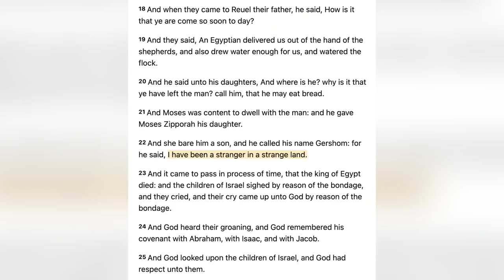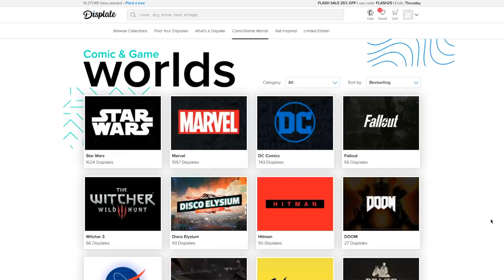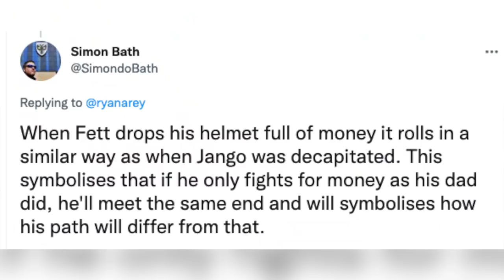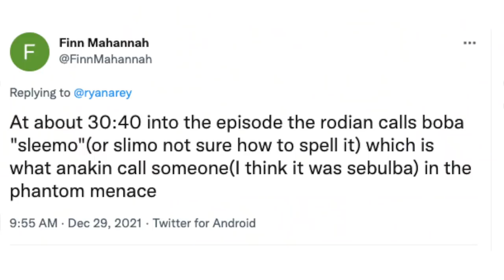BOOK OF BOBA FETT: Every Easter Egg and Star Wars Reference EXPLAINED | Full Breakdown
The discount will be automatically applied at the checkout

The Book of Boba Fett finally shows us the aftermath of Return of the Jedi, and how Boba Fett returned from the dead. Now we follow him as he takes over the empire of Jabba the Hutt (with help from bounty hunter Fennic Shand). The show picks up where the Mandalorian left off, showing him consolidating control of Tatooine.

We found references to the prequel trilogy (especially Attack of the Clones and the Phantom menace), Rogue One, the Expanded universe, novels, comics. This think is lopaded with little details that you missed.

Edited by Harriet Lengel-Enright, Ryan Arey, and Randolf Nombrado